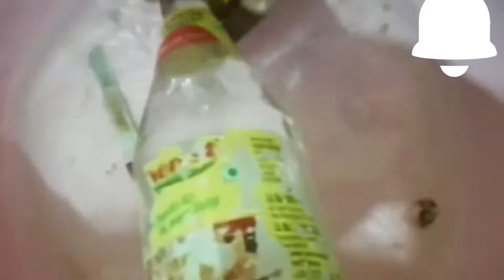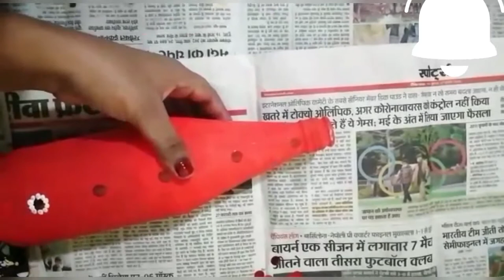Tomato Sause Bottle Reuse Idea/Glass Bottel Decoration By Using BINDI: hOme_mAde by Madhuri Tiwari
Hello guys,
I hope you guys enjoy my channel

So,Today's
I am gonna share to craft tutorial for using tomato sauce bottle

                                  In this video I am sharing how to paint and decorate almost waste empty sauce bottel at home.Do give your feedback about the video,it gives me motivation to make better videos and to improve upon as the we grow together.

If you find this video useful  then please share to your near and dear ones.

Be save
Be happy
Stayed home
And
Plzz support 😋🤩🤩